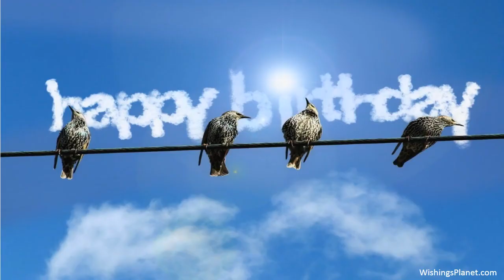Happy Birthday to Rebecca